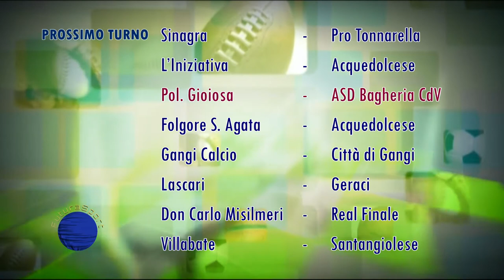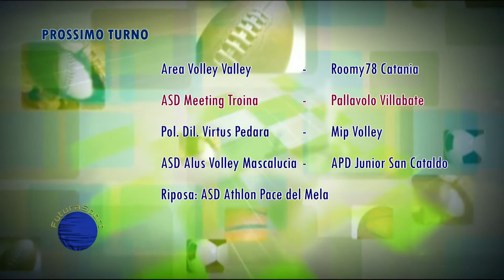FuturaSport 01 del 16/03/2018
Puntata 1 - Rotocalco di informazione sportiva a cura della redazione di FuturaChannel.it